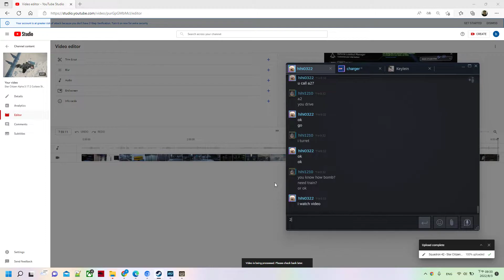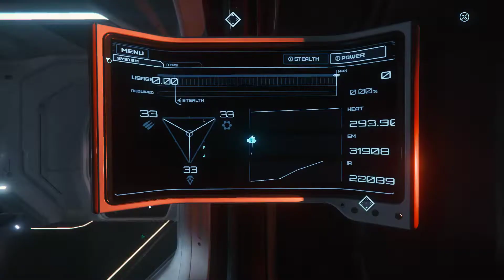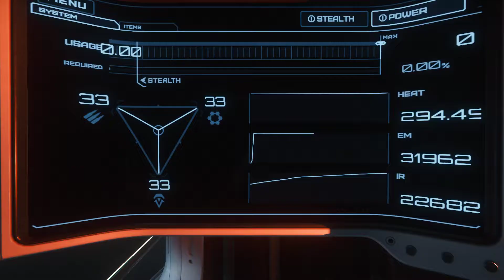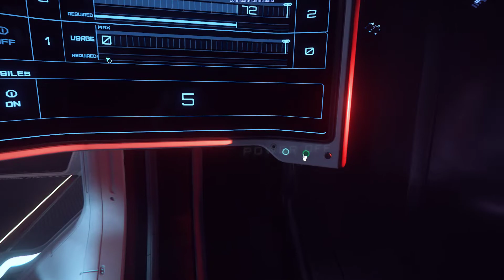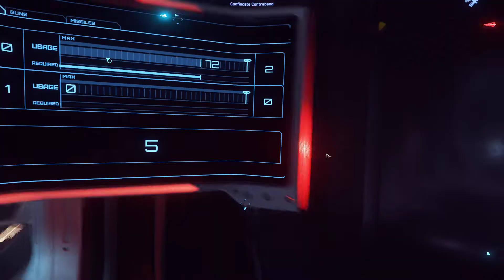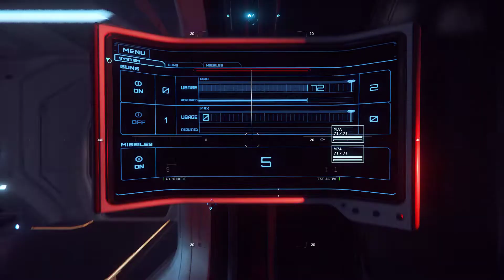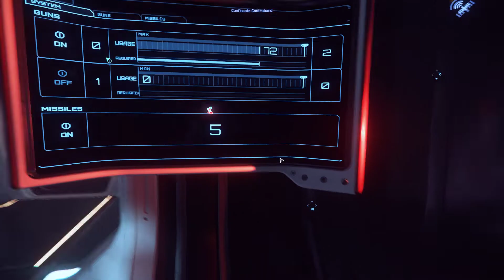Star Citizen Alpha 3.17.2 A2 JT Bombing Run as Turret Gunner